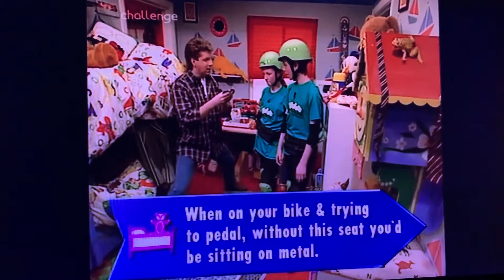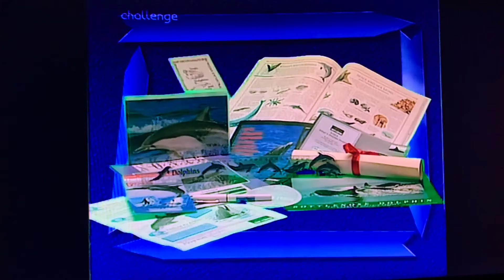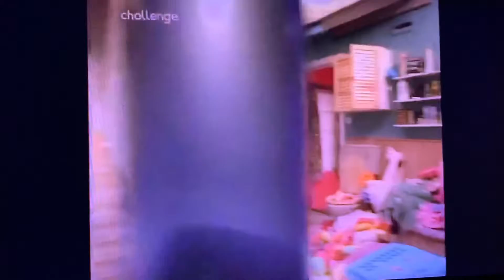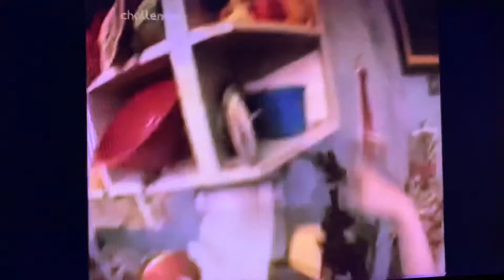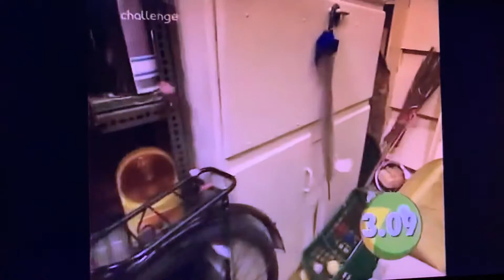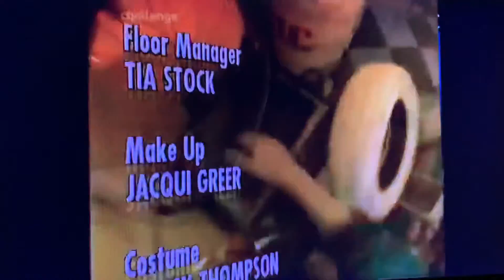Finders Keepers CITV Episode 24